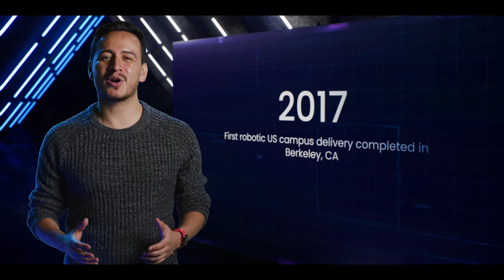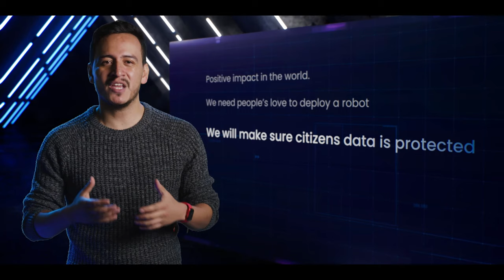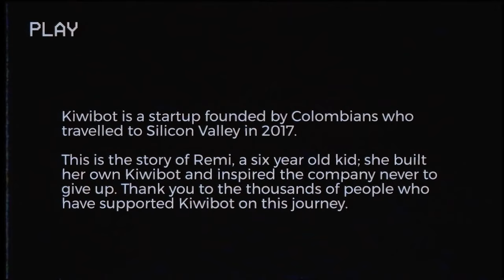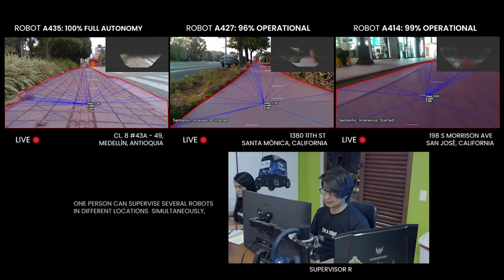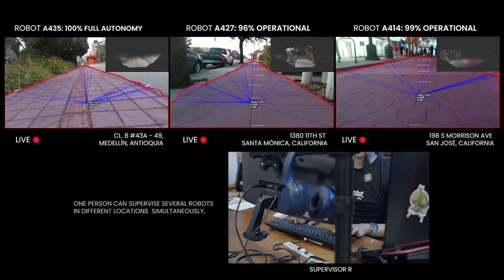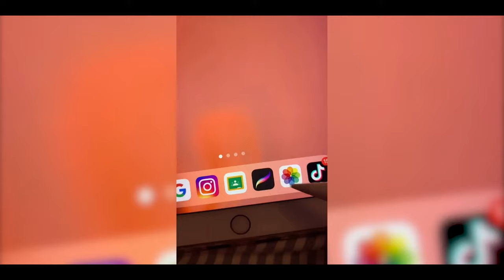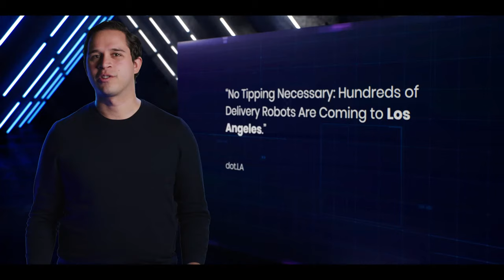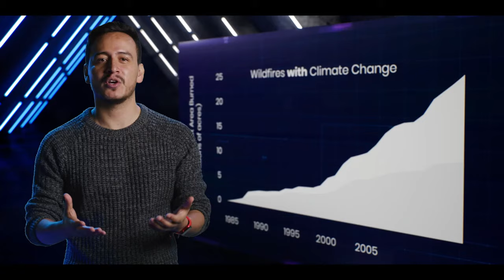Kiwibot Keynote - New Product!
Four years ago, Kiwibot embarked on a journey to reimagine the future of the last-mile delivery, today we are proud to show you our new Kiwibot 4.0.
Today, we reveal our robot to the world.